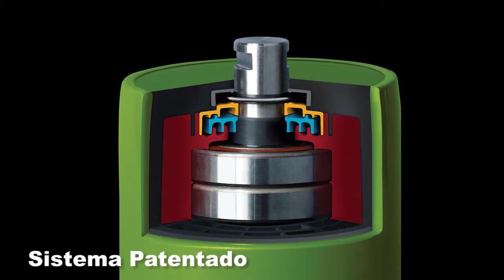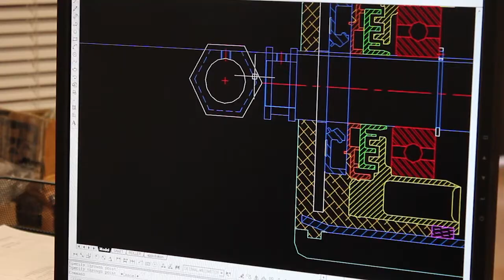Rodillo Enduride - ESPAGNOL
El rodillo Enduride